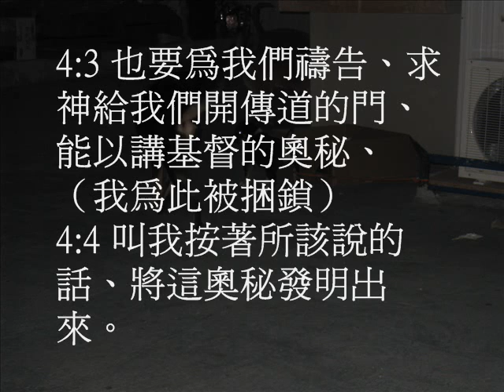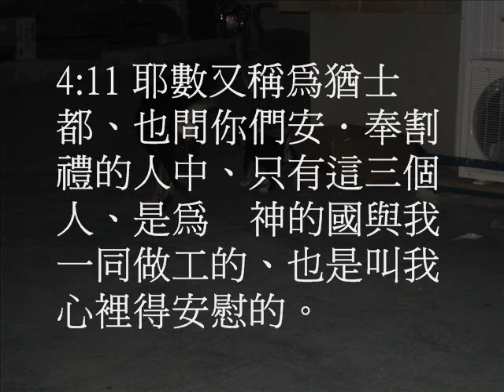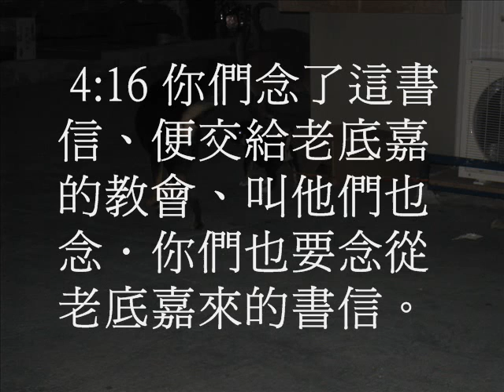歌羅西書4(粵語有聲聖經)(尤太靈修系列)